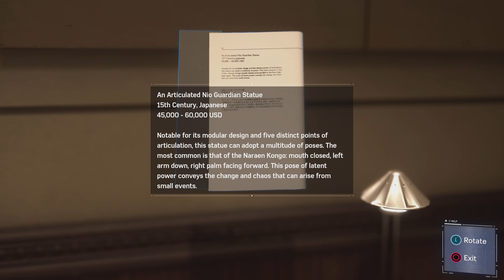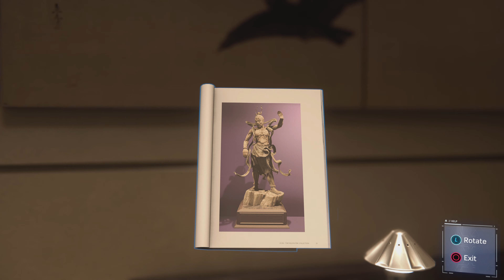Marvel's Spider-Man Remastered - Don't Touch The Art PS5 4K Gameplay